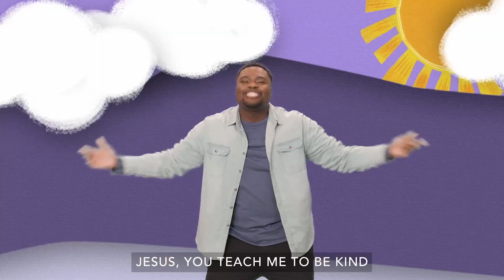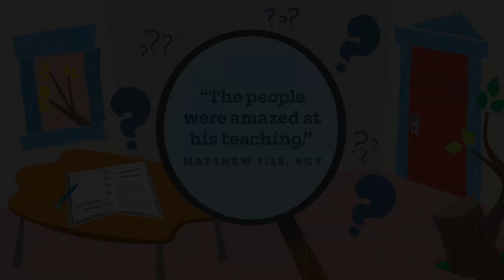2024_01_14 | Ascent Kids | Preschool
Welcome to another week of Ascent Kids Online!